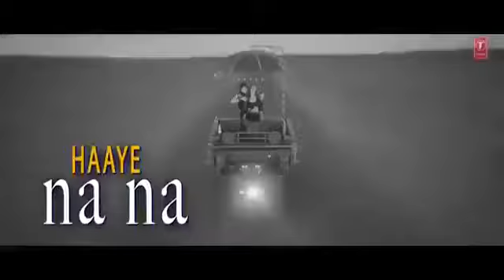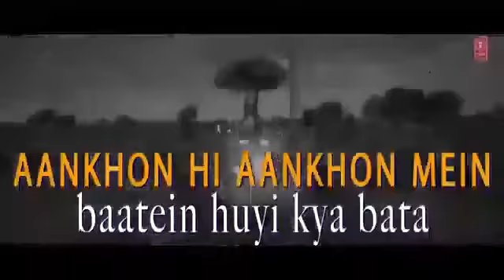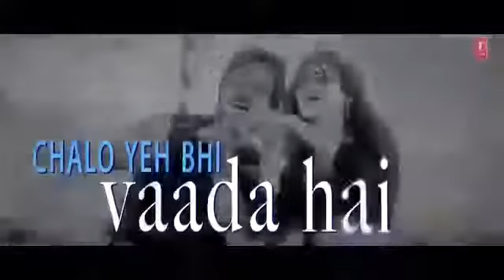Bina rap wala remix